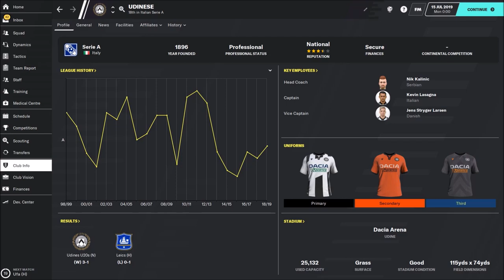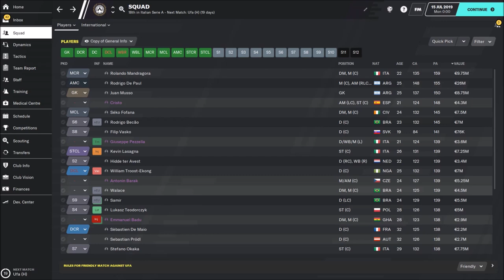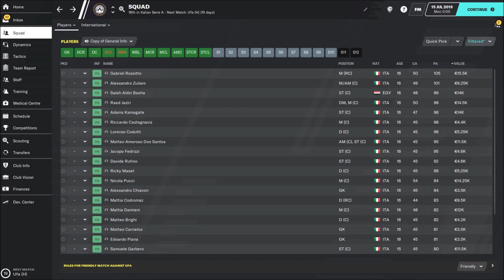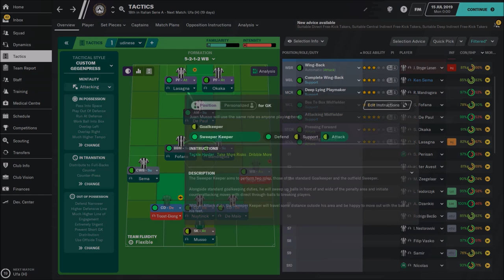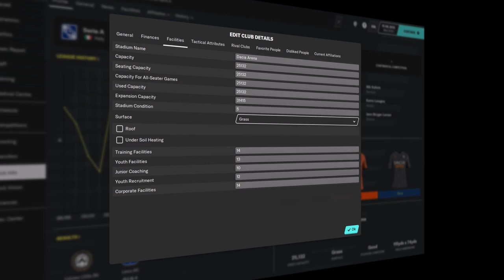FM20 Udinese FC Tactics & Team Guide - Football Manager 2020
FM20 Udinese FC Tactics & Team Guide - Football Manager 2020, we will check the best players, finances, team dynamics, best tactics and formation and who to sign for Udinese FC  in Football manager 2020. FM20 UdineseFC is probably one of the most interesting teams to manage in football manager 2020 and this is why you really need to check this fm20 team and tactics guide. Anyway, enjoy playing football manager 2020 and check Udinese team and tactics guide!